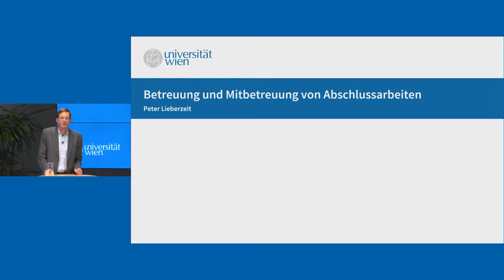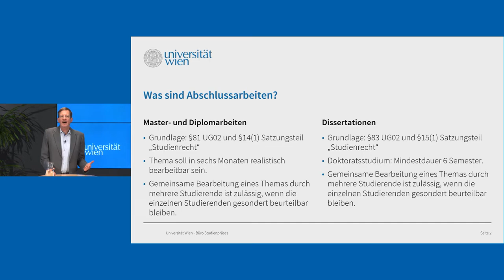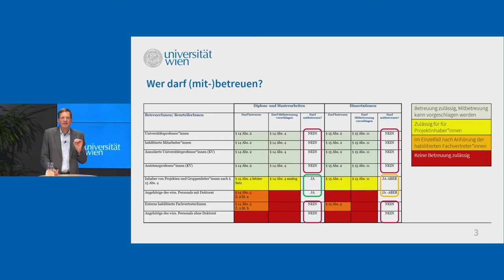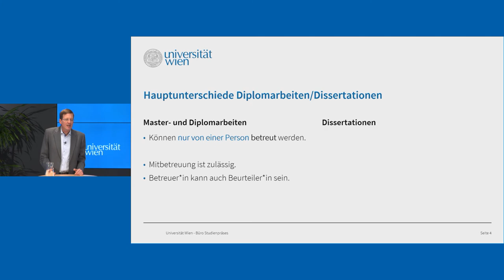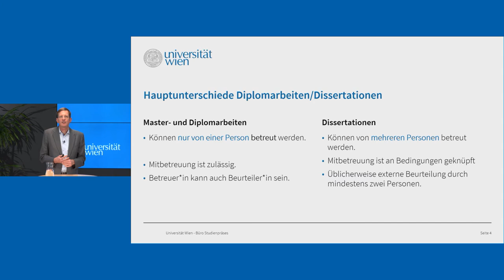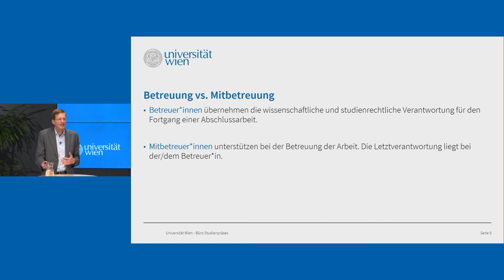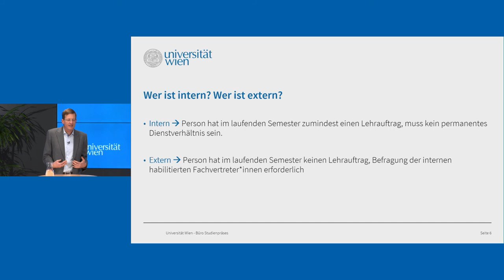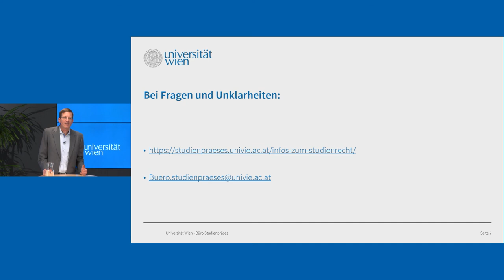04 Betreuung Mitbetreuung von wiss Arbeiten